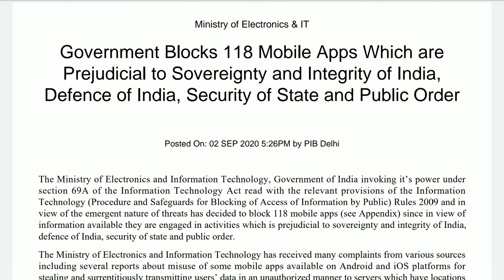PUBG ban in india || PUBG ban breaking news || Pubg Banned in india || Chinese App Ban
India on Wednesday banned more than 100 mobile applications including the hugely popular mobile gaming app PUBG, after banning 59 Chinese apps in the first round earlier this year. The apps were banned citing concerns of data security after fresh tensions between India and China in the border area in eastern Ladakh.